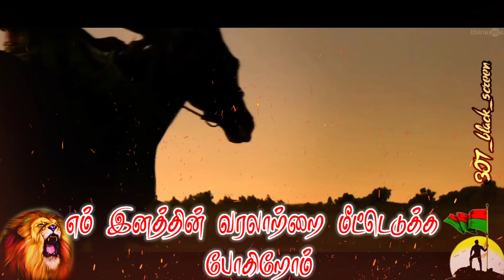karnan mass WhatsApp status black screen/⚔️🇧🇫/deventhiran media/ mariselvaraj🔥🇧🇫🔥🇧🇫🔥🇧🇫🔥🇧🇫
🥰🙏🏻Support pannuga frds 🙏🏻🥰

Sharechat I'd ; 307 black screen

Sharechat Search name ; shivan payan

Instagram I'd ;307_black_screen

Instagram Search name ; Mahesh deventhiran

🇧🇫⚔️🇧🇫➌⓿➐᭄𝒃𝒍𝒂𝒄𝒌➴𝒔𝒄𝒓𝒆𝒆𝒏🇧🇫⚔️🇧🇫

🇧🇫⚔️தலையை தூண்டித்தாலும் தயங்காமல் சொல்லுவோம் வீர தேவேந்திரன் என்று⚔️🇧🇫

🇧🇫😡அடக்கி ஆண்ட கூட்டம் அடங்கி போகமாட்டோம்😡🇧🇫

🇧🇫🥵பட்டியல் விற்று வெளியேத்து🥵🇧🇫

🇧🇫💪🏻அண்ணன் பசுபதி பாண்டியன் வழியில் செல்வோம்💪🏻🇧🇫